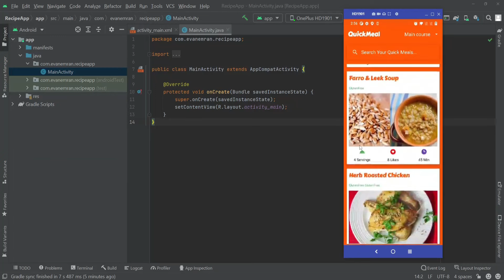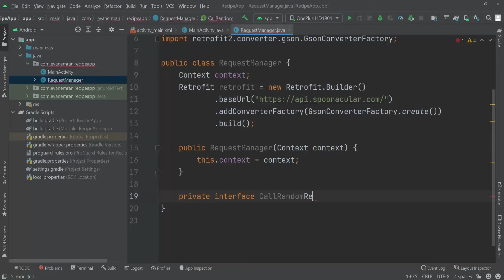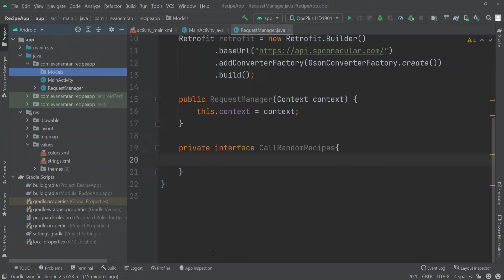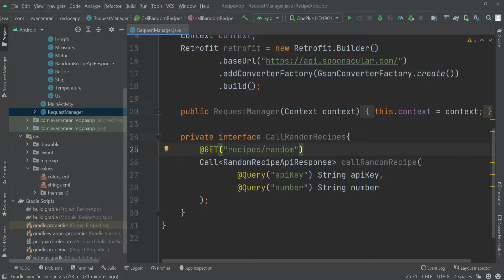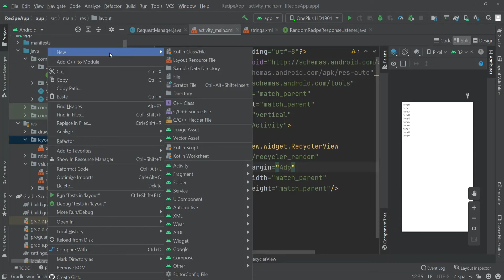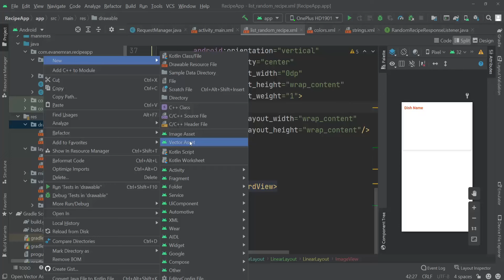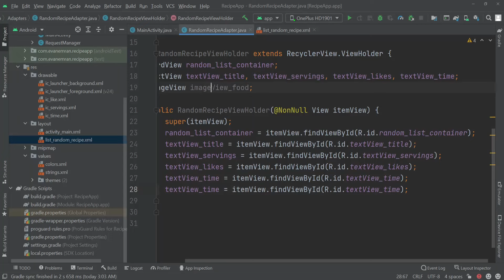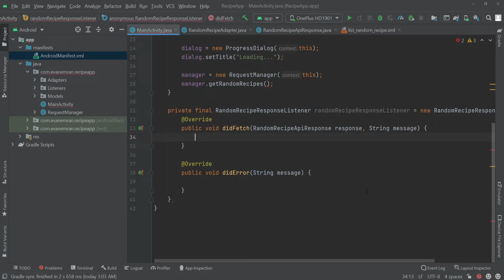Make a Food Recipe App | Android Project | Full Tutorial Part - 1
In this video we will make a food recipe app in android studio. This is a REST API based project for both beginners and intermediate learners.